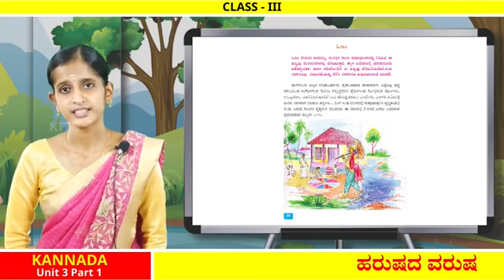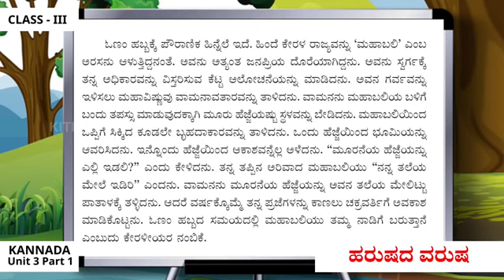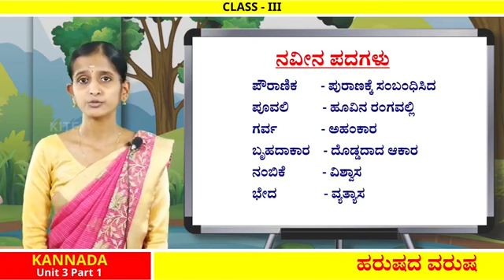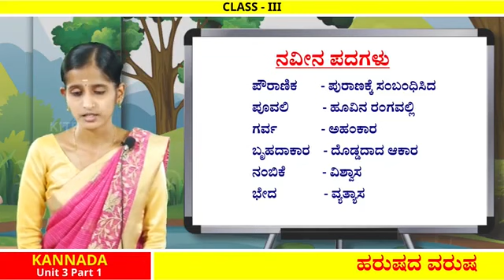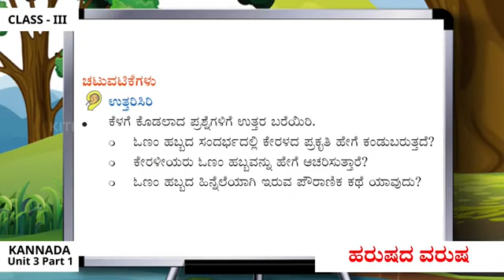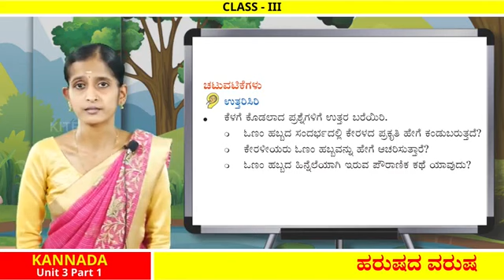3rd std Kannada Unit 3 Part 1 First Bell Kannada